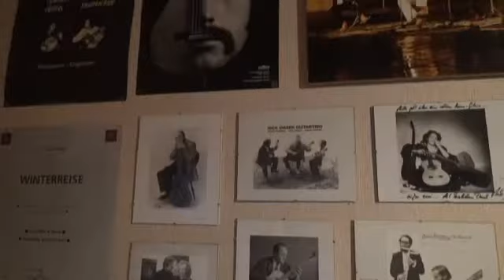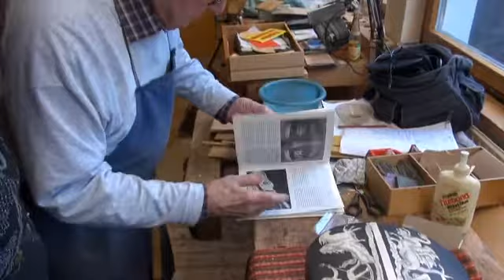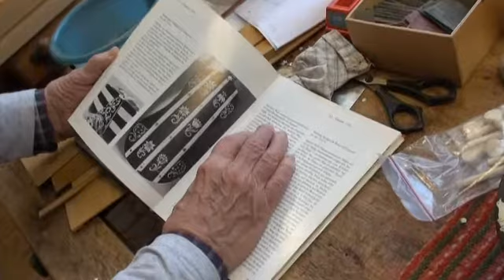Dieter Hense - Geheimnis des Gitarrenbaumeisters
Dieter Hense verstarb im Mai 2017 im Alter von 88 Jahren. Bevor er sich aus der Instrumentenbau-Metropole Markneukirchen in den Westen absetzte war er dort gewählter Obermeister. Er war maßgeblich an der Renaissance von Vihuela und Laute beteiligt und baute zahlreiche Spitzeninstrumente.
Der Gitarrist Georg Lawall besaß im Laufe seiner Karriere viele berühmte Gitarren (Fleta, Ramirez, Weissgerber, etc.), bevorzugte aber immer seine Hense Gitarren. Seine Lieblings-Gitarre (Fichte) baute Hense ihm genau nach seinen Wünschen und seiner besonderen Anschlags-Technik (Siehe Kanal coolguitarschool), quasi "auf die Hände gebaut".
Dieser Film entstand etwa zwei Jahre vor seinem Tod, bei einem Besuch zur Überarbeitung zweier Gitarren.
Dabei zeigte er seine letzte Arbeit, die Kopie einer Barockgitarre des berühmten Hamburger Instrumentenbauers Joachim Tielke aus dem Jahre 1703.
Henses Wunsch war, dass dieser Film erst nach seinem Ableben veröffentlicht wird.
Die Filmmusik stammt aus Lawalls "L´incarnation de Sri Caitanya".